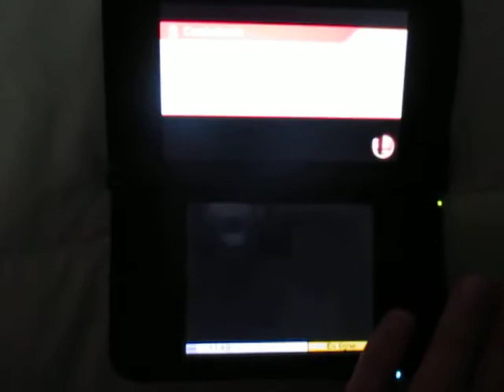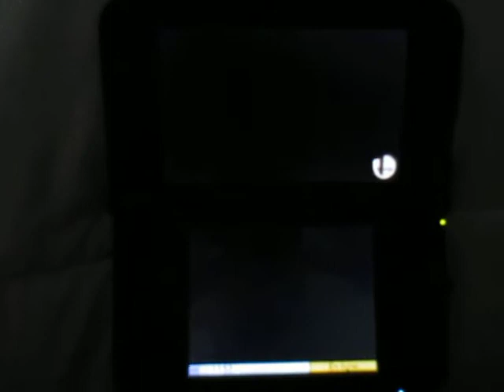SSB for 3DS - For Glory - Star Player: Ryry is itself a spammer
Se venger d'un abuseur d'attaque c'est une chose; Mais, l'imiter n'est pas mieux non plus.